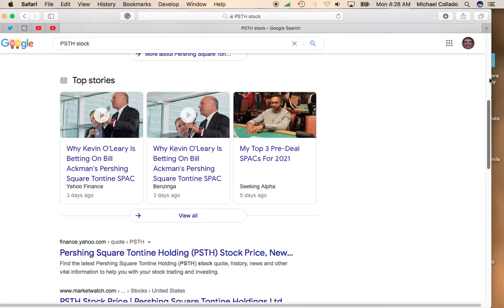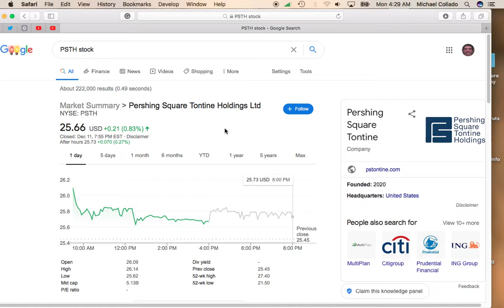Will Pershing Square Tontine Holding Ltd Stock (PSTH) Continue Higher?